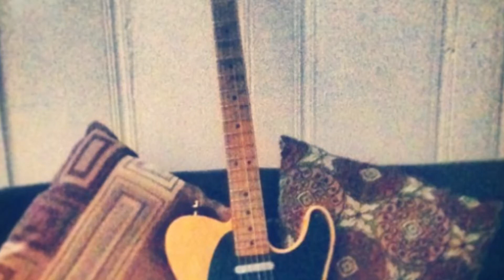Solitary Man ( A Neil Diamond Cover )